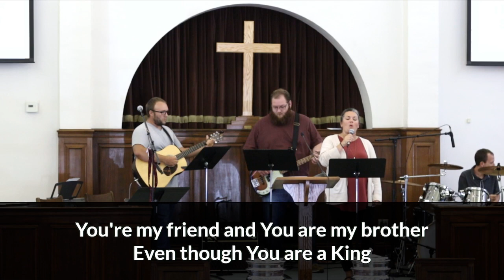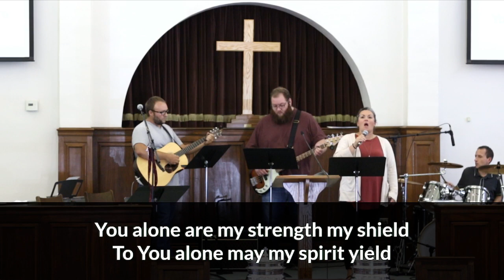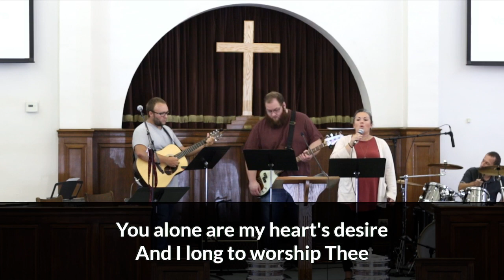9/10/23 - Worship Service